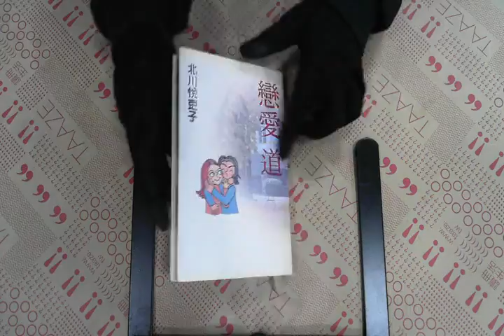TAAZE｜戀愛道 二手書書況 9571023191